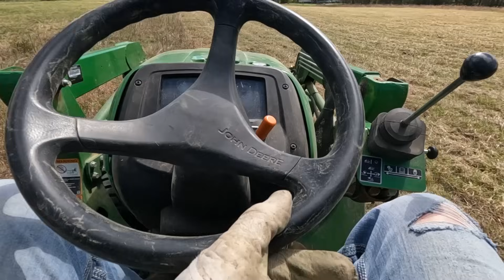She has a HEART for the PEOPLE - Helping Theresa restore her Community Center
Today we have an amazing transformation that will blow your mind. We originally knocked on Theresa's door to ask about her neighbors yard. Little did we know Theresa was praying for help with a dream of her own. After many of its members began to die this once flourishing community center started to die itself. Theresa took over as president with a dream and a passion to see it restored once again full of life and people enjoying it like back in the 60’s. We came in to help make that dream a possibility. Today you are going to see not only the Blessing Boys in action but the whole community come together to give this overgrown property a huge makeover and we needed all hands on deck today because it was huge. We joined hands, worked hard and realized along the way that what we do is more than just yard work.

-Links-

⇨ Nominate Someone for a FREE Yard Transformation!
⇨ The Cordless Pruners I use (Tool Only)
⇨ Battery and Charger Kit to go with Pruner Tool